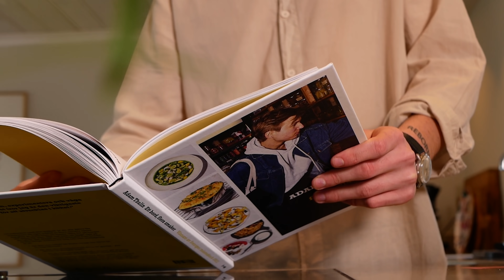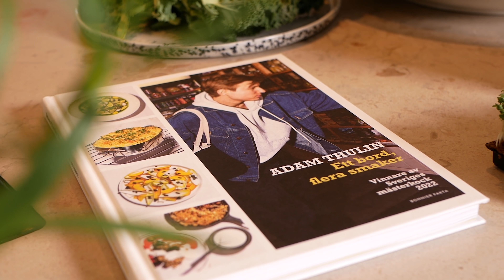Vinnaren av Sveriges Mästerkock 2022! | Adam Thulin! | Ett Gott Land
I detta avsnitt får jag besök av Adam Thulin som är vinnare av Sveriges Mästerkock 2022. Vi lagar fler recept ut Adam Thulins helt nya kokbok och snackar om livet!

Hoppas ni gilla avsnittet och att ni vill följa adam på hans sociala medier.

Och vill du vara med i utlottningen av våra kokböcker så:

- Följ Adam på Instagram
- Följ mig på instagram och kommentera i bilden med Adams bok.

Vinnaren dras 13/5 -2022

Här hittar du länkar till de redskap som jag använder och verkligen rekommenderar:

Är det någon speciell rätt du vill jag ska laga? Eller en gäst ni vill se i programmet? Kommentera nedan!